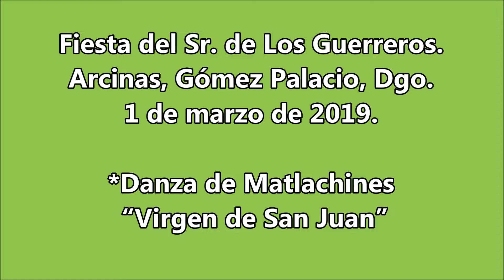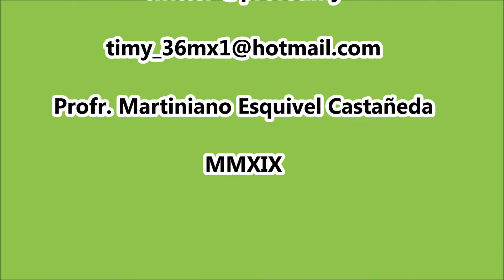Danza de Matlachines de Arcinas, Gómez Palacio, Dgo.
Con la Danza de Matlachines de Arcinas, Gómez Palacio, Dgo. en la Fiesta del Sr. de Los Guerreros el día 1 de marzo de 2019.